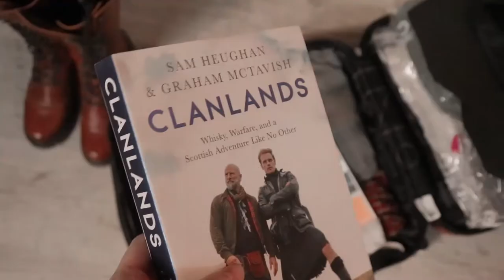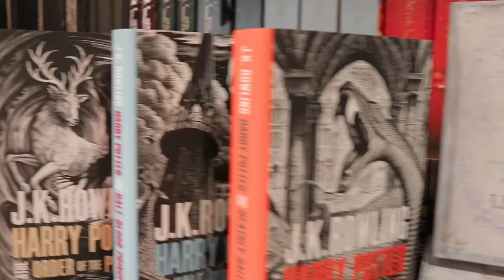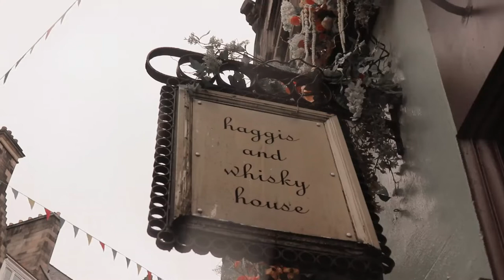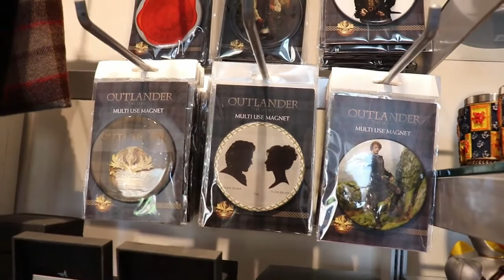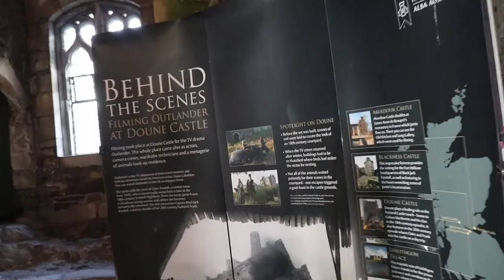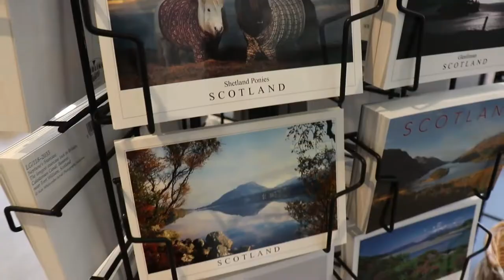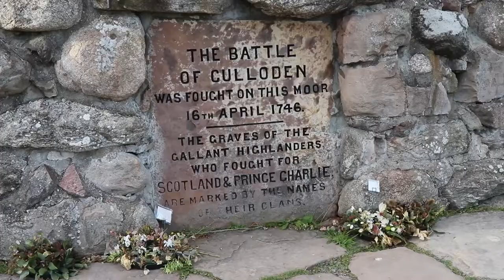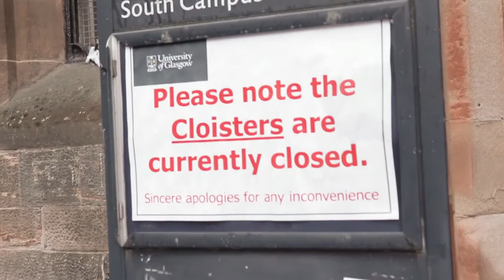SCOTLAND TRAVEL VLOG - Visiting OUTLANDER locations!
This September 2022 I travelled to Scotland for the first time! I am taking you with me on this adventure as I explore the filming locations of my favourite show Outlander (and Harry Potter too)!
My two passions are cinema and travelling so when I can concile both it is simply perfect.

* I am french (with my accent you can probably tell...), so sorry in advance for any pronunciation or word mistakes :) It was also my first time vlogging so I tried my best *

Timestamps:

00:00 - Intro
00:29 - Midhope Castle (Lallybroch)
02:18 - Edinburgh
06:26 - Bakehouse Close (Carfax Close)
12:07 - Blackness Castle (Fort William)
14:30 - Falkland (Inverness)
15:32 - Doune Castle (Castle Leoch)
18:58 - Glenfinnan
24:21 - Culloden Moor
26:14 - Drummond Castle Gardens (Versailles)
28:05 - George Square (where Claire and Frank get married)
28:34 - Glasgow Cathedral (L'Hôpital des Anges)
29:04 - Glasgow University (Harvard)
30:23 - Dowanhill Street (Claire's home in Boston)

🎵 Music